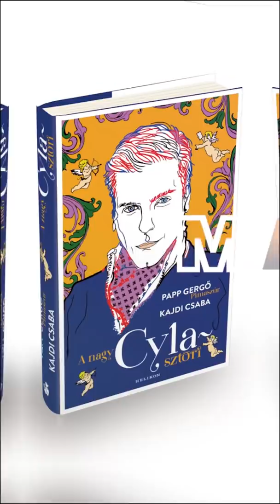Cyla Sztori: Rongyolunk be az RTL-be (2021/09/28) | Kajdi Csaba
Üzleti megkeresések:
NuHeadz Talent Management